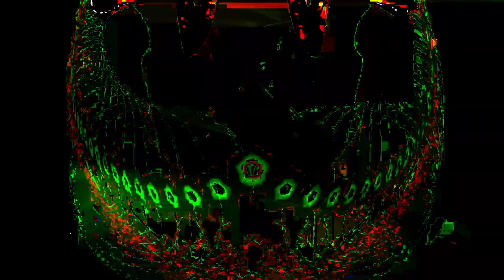[EPILEPSY WARNING] Movie 24 02 05 04h57m53s